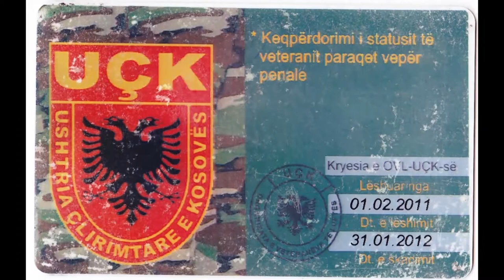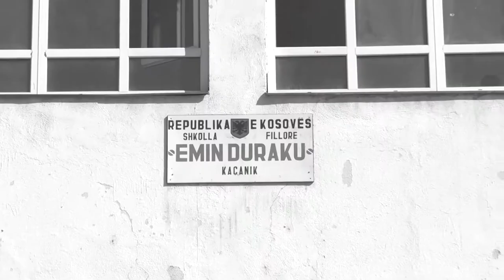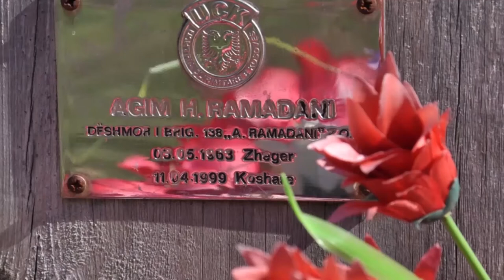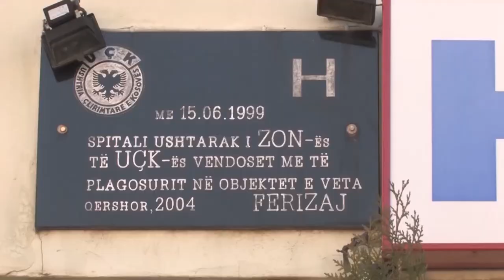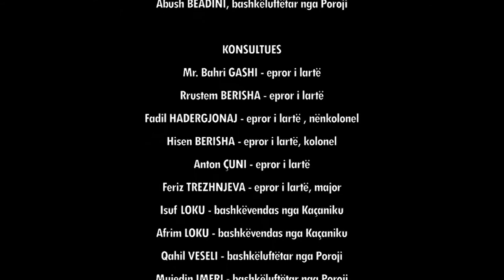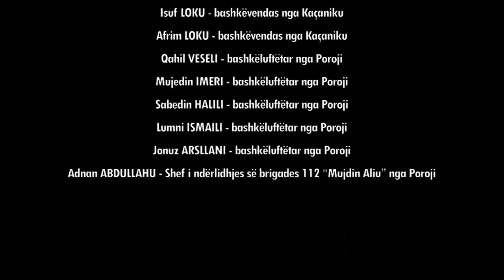Ramadan ASLLANI - Dokumentari "LALA - Shtegtar Lirie"